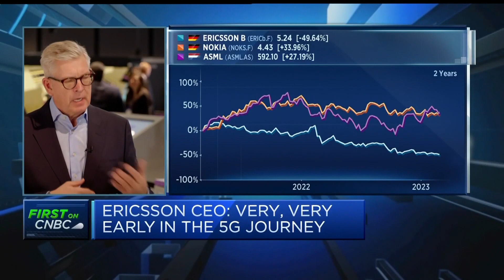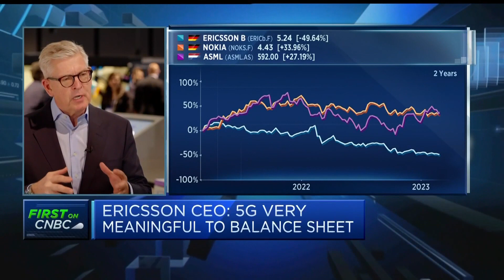Ericsson CEO: Very early still in 5G cycle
Ericsson CEO Börje Ekholm dicusses the progress 5G networks have made, the role of enterprise, and the importance of the Indian market at the Mobile World Congress in Barcelona.